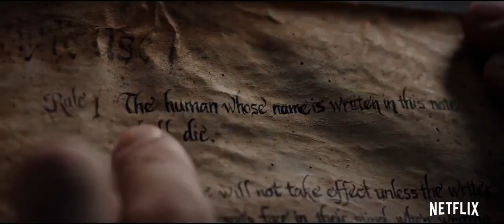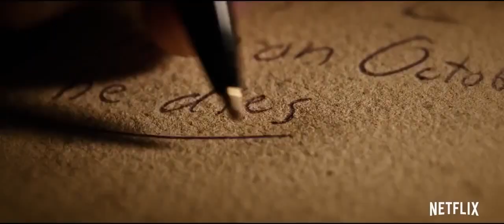Тетрадь смерти Death Note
Страна: США
Год: 2017
Жанр: триллер ужасы детектив

Режиссер: Адам Вингард
Сценарист: Чарли Парлапанидес Влас Парлапанидес ...
Продюсер: Джеймс Битонти Джонатан Эйрих ...
Оператор: Дэвид Тэттерсолл
Композитор: Аттикус Росс Леопольд Росс